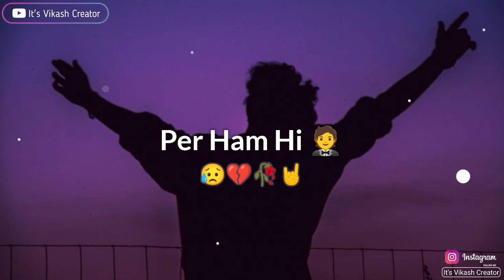Ab Tumhe👰 Mera Baat Bura🤘 Lagega Hi | New Broken Heart💔 Status | Very Sad😥 Shayari Status..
=/About Status =||Ab Tumhe👰 Mera Baat Bura🤘 Lagega Hi | New Broken Heart💔 Status | Very Sad😥 Shayari Status..||

                ______Disclaimers______